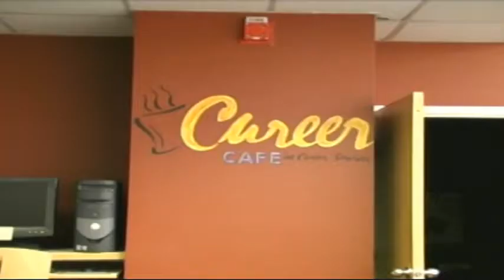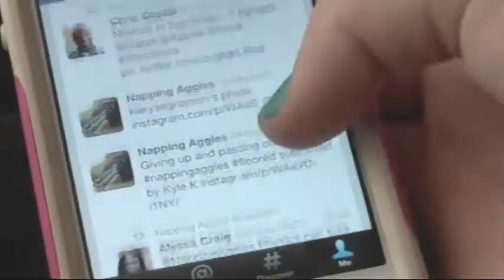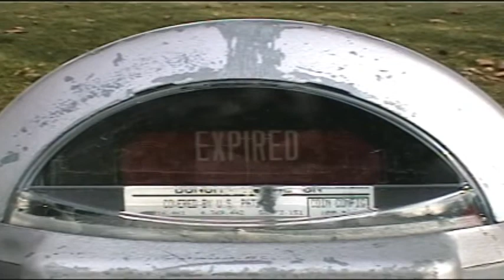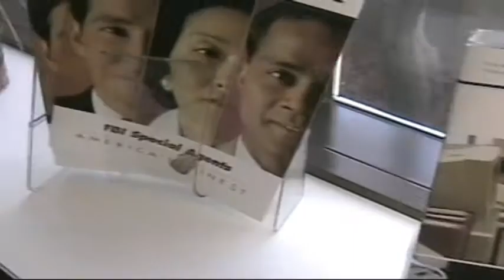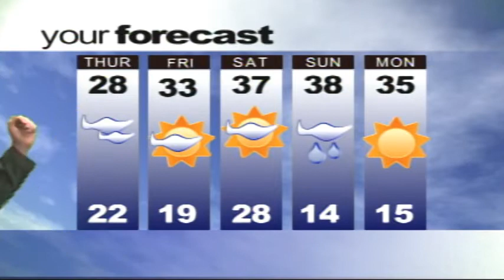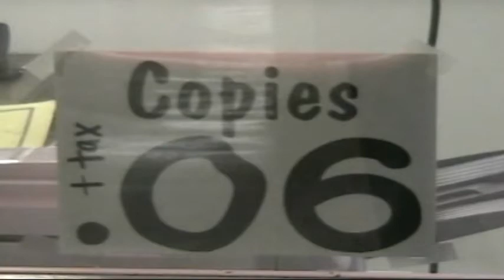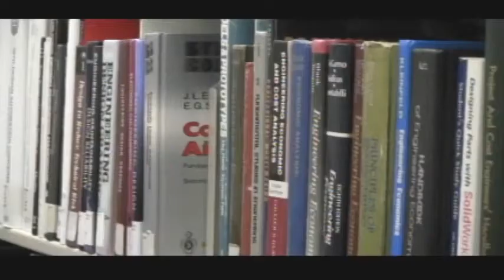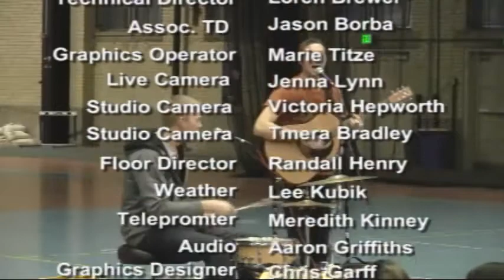ATV News - Thursday, February 28, 2013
On today's ATV News, a roof collapse claims a life in Brigham City, Marie Titze brings you the details. What starts as a bank robbery ends as a high speed car chase we'll tell you how it happened. Protesters take to the Courthouse with hope for clean air. USU's very own Agricultural Sciences building caught fire Tuesday evening, we'll tell you why some are considering it lucky. Tmera Bradley brings you an inside look at the Miss Native Indian Pageant at USU while Eric Jungblut rocks out at Battle of the Bands. There is all that and more coming up on ATV News.

Produced by: Emily Landeen